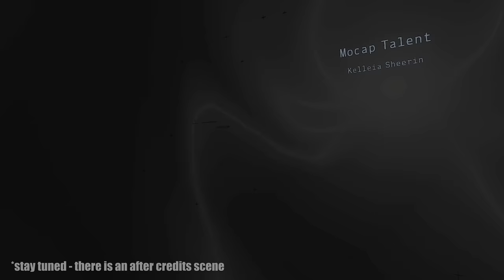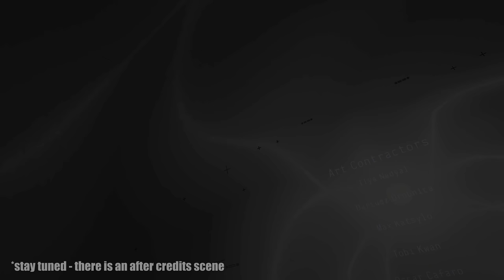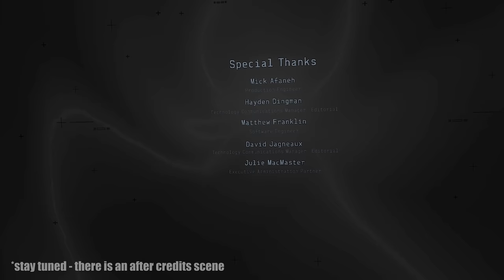Lone Echo 2 | Ending | I'm Not Emotionally Ready For This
It all comes down to this. Traveling 400 years into the past, Liv and Jack must plant the Cure Bomb in the heart of the Astrea. But what happens at the end has me SHOOK!!

Intro Movie: "The Tomorrow War" (2021)

In Lone Echo II, players will once again step into the role of the android “Jack” as he embarks on another captivating adventure alongside his friend and Captain, Olivia “Liv” Rhodes. The highly anticipated sequel to Lone Echo brings back all of the innovative features that made the original a favorite of players everywhere including zero-gravity controls, stunning visuals, and an epic, emotional story. Utilize a wide assortment of new tools and abilities to overcome complex challenges as you unravel the mysteries of the far future.

00:00 Intro + Recap
01:50 A Blast To The Past
06:00 Entering Our Old Stomping Grounds
12:16 I'm A Flying Sharpshooter
19:17 Liv And The Escape Pod
26:45 The Beating Heart Of The Biomass
32:55 Ending.
39:26 Credits Ramble
42:58 Post-Credits Scene

VR Headsets:
- Oculus Quest
- Valve Index
- HTC Vive
- HTC Vive Pro
- Playstation VR

PC Specs:
- RTX 3090
- i9-9900k CPU
- 32 GB DDR4-3200mhz RAM